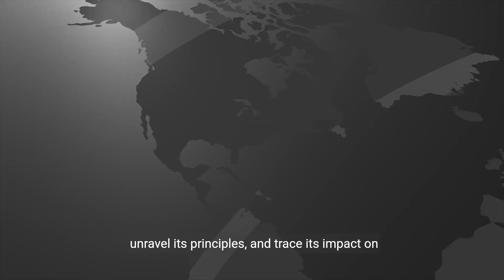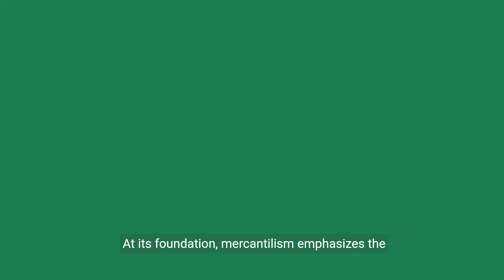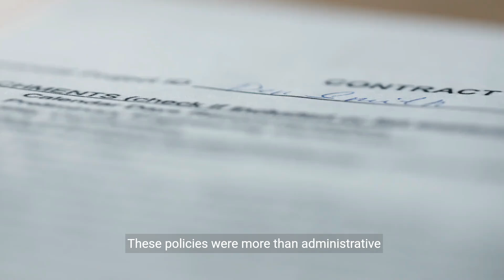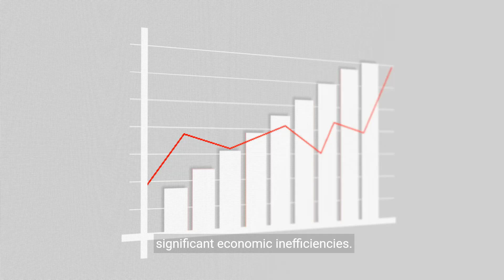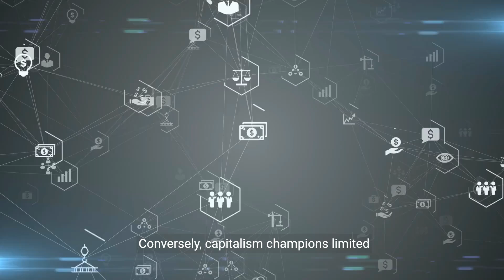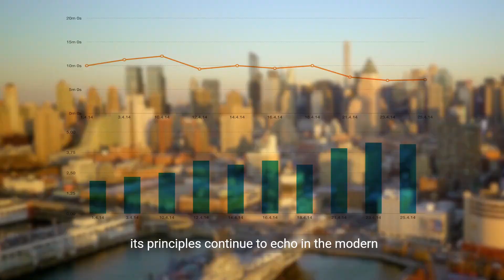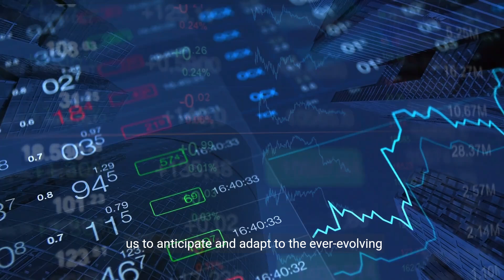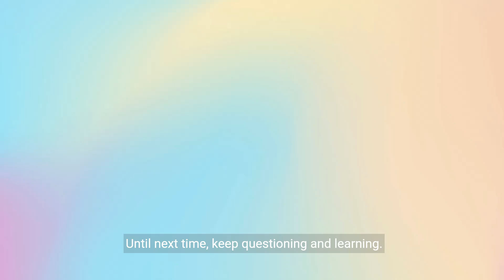Mercantilism Explained - The 16th Century Economic Theory (13 Minutes)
Delve into the historical economic theory of Mercantilism with this comprehensive guide focusing on its development in the 16th century. Explore the principles, policies, and impacts of Mercantilism on trade and economic growth. Whether you're a history enthusiast, student, or economist, this video provides valuable insights into the foundations of economic thought.